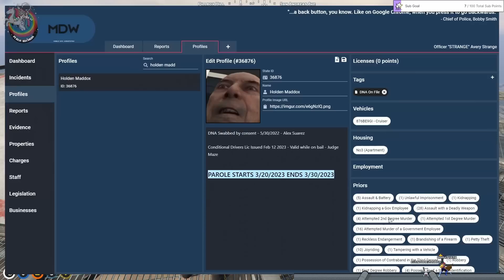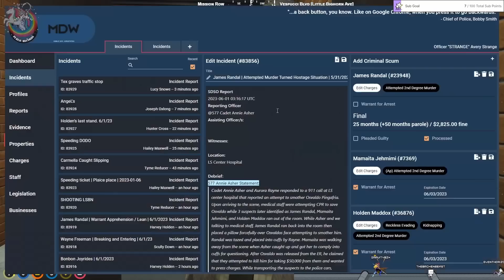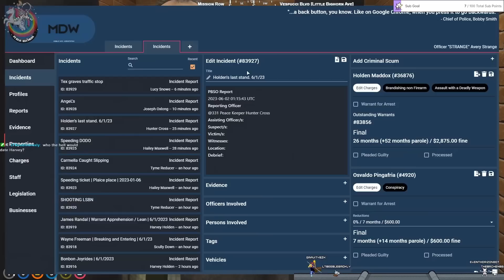HOLDEN MADDOX is WANTED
Holden Maddox has a warrant after what happened at the hospital (see previous FLOATING episode).

00:00 Intro
00:10 Osvaldo calls
01:29 You know where I am
07:03 Enemy
14:08 Please
19:07 Attack Charlotte instead
22:19 Wrong old guy
26:22 I can't hear you from over there
31:20 Testing out the bike
34:35 Oh no
39:26 Saved?
44:49 Code 4
47:25 Last stand
54:07 Please save me Osvaldo
1:02:17 You've not got a friend in me
1:06:40 We got him
1:16:07 Jail visit with James and Osvaldo
1:21:18 The Holden & Osvaldo show
1:28:20 Out

Stream from 01Jun23
Thumbnail by: repl4cement
Edited by: porkrinde
AI portrait by: _freakwaves